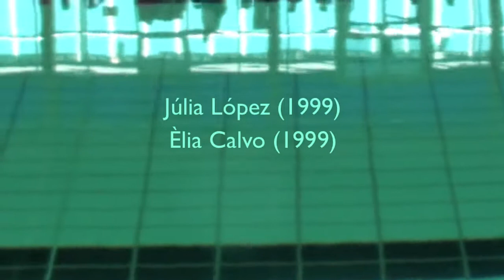Duet Inf CNG OR M Jackson López i Èlia CCat Rutines grups d'edat estiu 2014 Sabadell